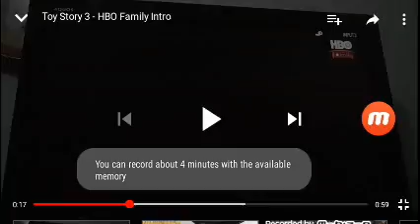Walt Disney Pictures / Pixar Animation Studios (Toy Story 3 Variant, 2010)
Seen at the opening scene of "Toy Story 3" (2010)